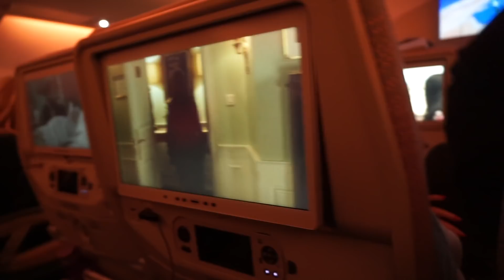SHOP WITH US IN PAKISTAN!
Stick around for the next Pakistan vlogs!